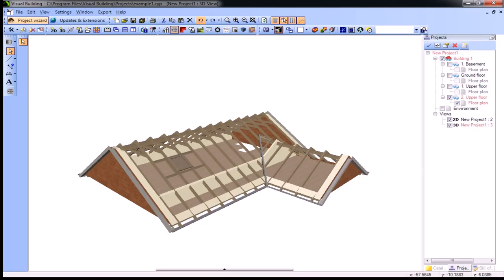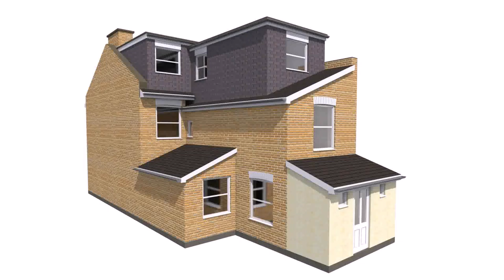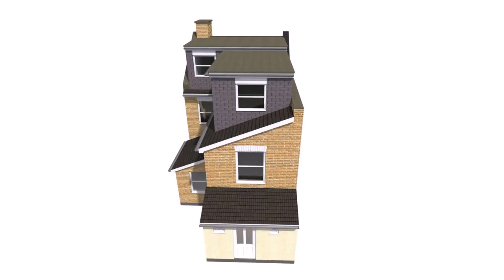Loft Conversion Plan Software (see description)